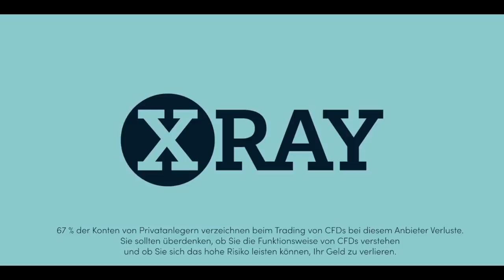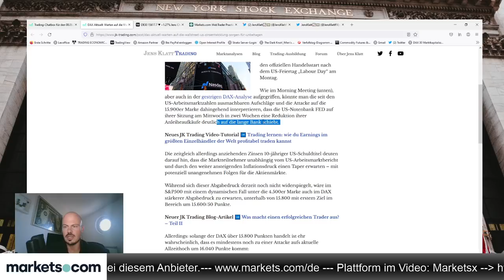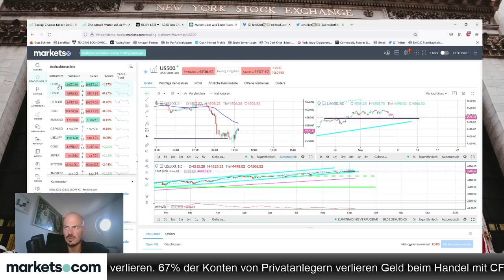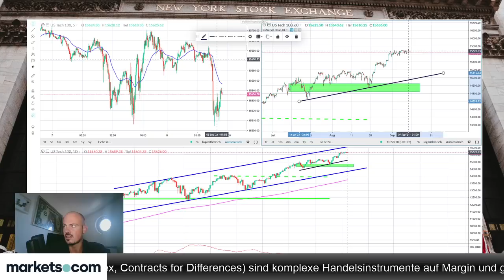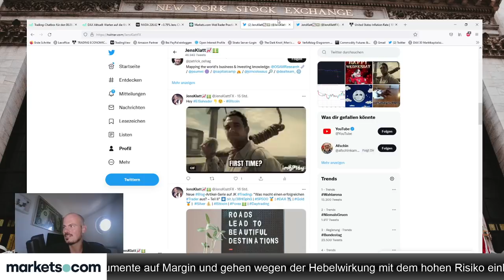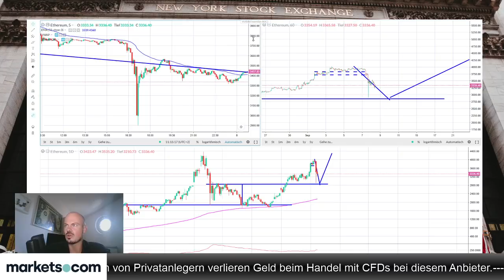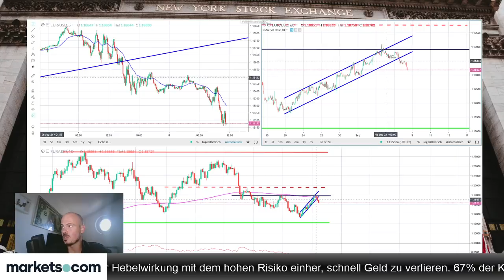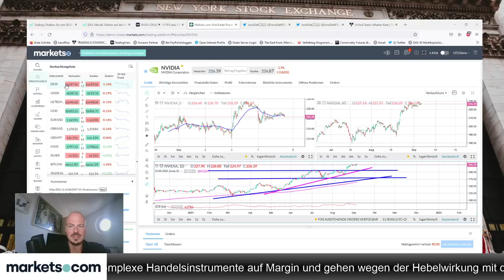Jens Klatt: Bitcoin mit Flash Crash, Buy the dip von El Salvador?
Jens Klatt schaut im folgenden Video zurück auf die Einführung von Bitcoin als gesetzliches Zahlungsmittel in El Salvador, und den gestern Abend stattgefundenen Crash bei Kryptowährungen. Sind das Kaufkurse? Auch blickt er auf Aktienindizes und Einzelaktien.